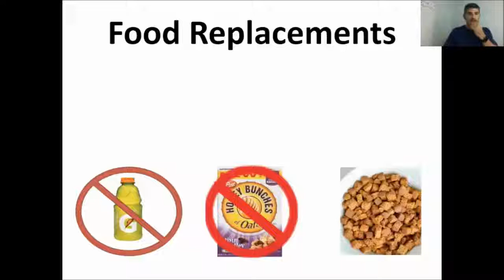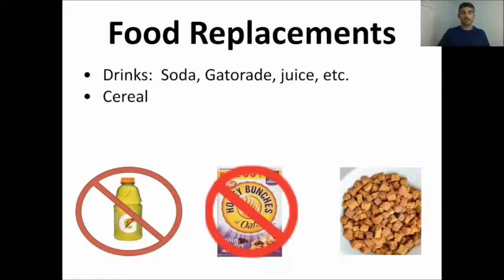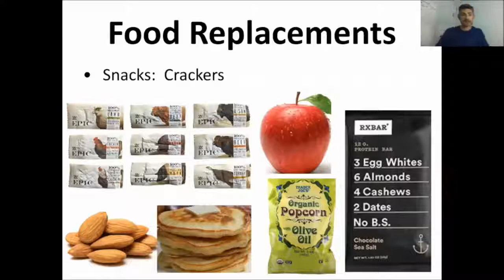The Chemicals Found in Gatorade... and Other Foods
I don't mean to scare you but...

There's literally a chemical in Gatorade that's also used to make flame resistant clothing.

Crazy, right?

Please take [5 minutes] to learn what drinks you shouldn't be giving to your kids.

To learn how supplements and nutrition can help our children reach their full potential, please visit: